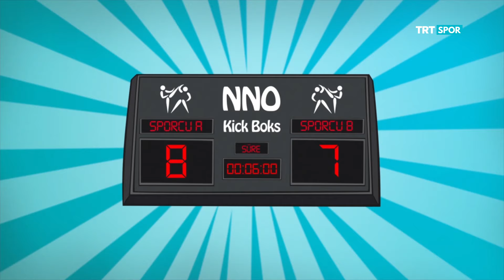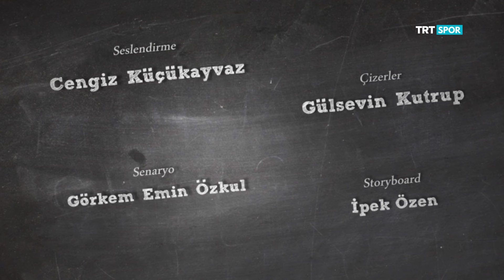NNO Kick Boks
Güce olduğu kadar teknik bilgiye de dayanan dövüş sporu Kick Boks Nedir, Nasıl Oynanır?...